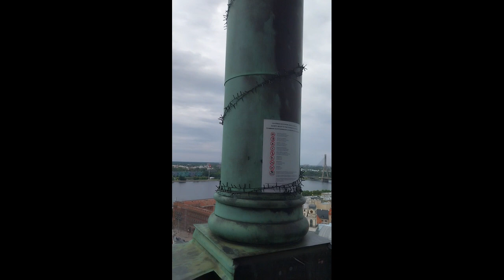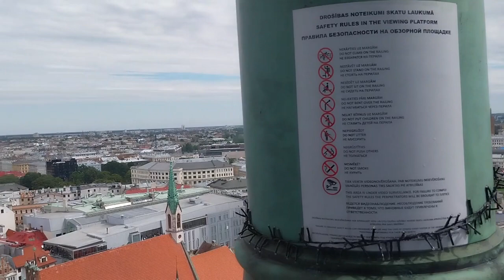View of All Riga City from St Peter's Church Tower, Latvia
JTV